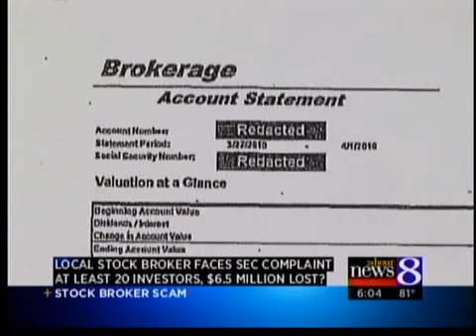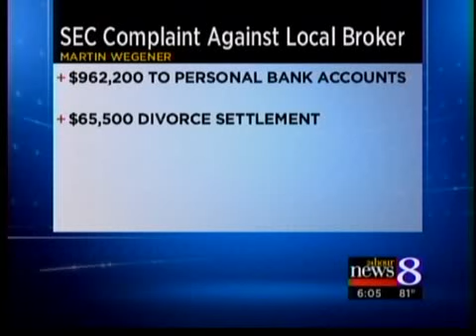SEC files complaint against GR broker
A 15-page complaint by the Securities and Exchange Commission describes a three-year fraud against 20 investors who thought they were making legitimate investments through stockbroker Martin Wegener.